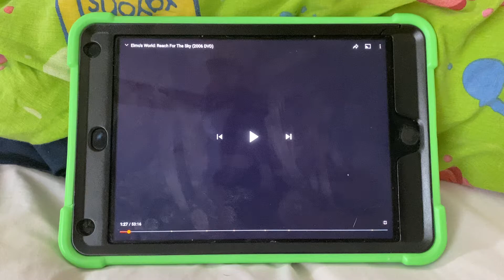Elmo’s World Reach For The Sky Theme Song 2006 DVD Daddad Opposites Table House